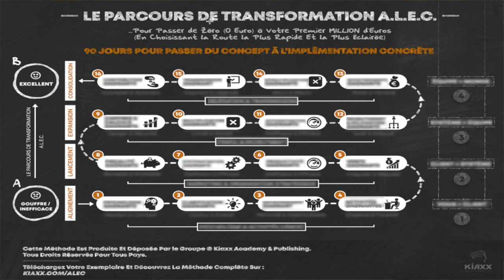RÉUSSIR SA VIE - 21 Vérités Difficiles à Entendre (Pour Un ENTREPRENEUR)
RÉUSSIR SA VIE - 21 Vérités Difficiles à Entendre (Pour Un ENTREPRENEUR) I 🎬✅Découvrez la réponse de Zico Kiaxx et participez à la conférence en ligne offerte "Business Haut De Gamme" ***Déroulez la page pour découvrir votre cadeau de bienvenue;-)

Dans cette vidéo, vous découvrirez RÉUSSIR SA VIE - 21 Vérités Difficiles à Entendre (Pour Un ENTREPRENEUR)